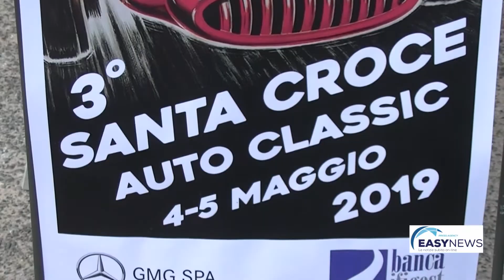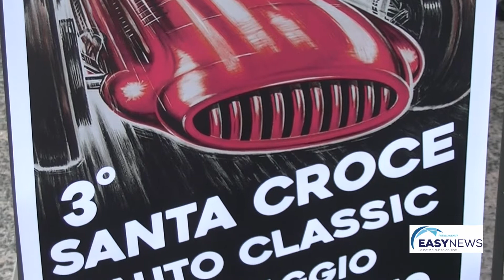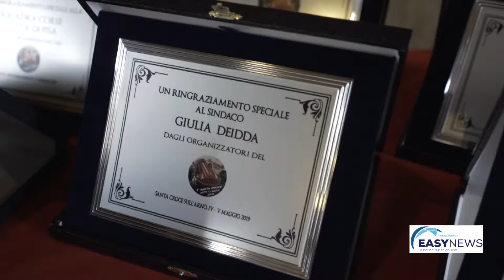LA 3° EDIZIONE DI AUTO CLASSIC SANTA CROCE CON LE INTERVISTE DI MAURIZIO ZINI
Si è svolto nei giorni 4 e 5 maggio 2019 la terza edizione della manifestazione automobilistica non competitiva, riservata alle auto storiche fabbricate prima del 1985. Le autovetture sono partite da piazza Matteotti in Santa Croce sull’Arno (PI) per poi raggiungere la sera del 4 maggio, il resort La Bagnaia (Murlo-Siena) attraverso questo percorso: Santa Croce, Palaia, San Gervasio, Forcoli, Peccioli, Castelfalfi, Volterra, Pomarance, Massa Marittima. Sosta in piazza del Duomo e pranzo in tipico locale. Il giorno 5 maggio, ripartendo dal resort La Bagnaia, i partecipanti raggiungeranno Monteriggioni con una sosta all’interno delle mura, Colle di Val d’Elsa, San Gimignano, Montaione, San Miniato e arrivo finale a Santa Croce sull’Arno presso il Museo della Conceria. Ospite d’Onore di questa terza edizione è stata Urbanina, la prima City Car elettrica realizzata agli inizi degli anni ‘60, nel territorio del comprensorio del cuoio e delle pelli, dal Marchese Piero Girolamo Bargagli Bardi Bandini. Il giornalista Maurizio Zini ha intervistato i vari organizzatori e gli sponsor, con la produzione televisiva del video di EASY NEWS PRESS AGENCY e su EASY NEWS CHANNEL in streaming in modalità on-demand 24 ore su 24 e andata in onda nei vari telegiornali di Telecentro 2 canale 94 del Digitale Terrestre con copertura di tutta la regione Toscana.